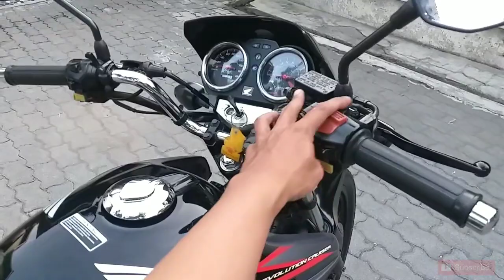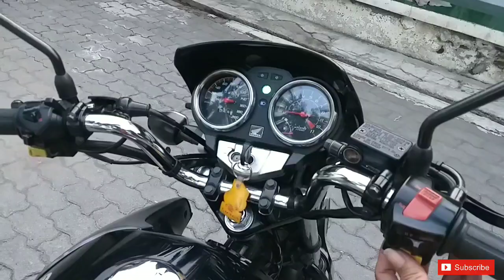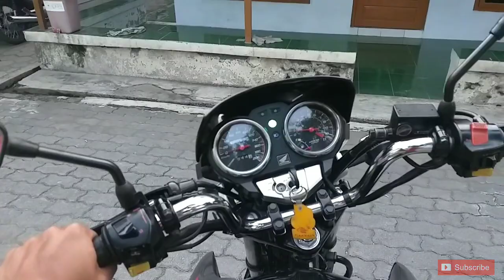Kirim TIREV 2014 ke Madiun Jatim, Amanah memuaskan anda dengan Tiger" Original...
Alhamdullilah kualutas koleksi Tiger" aku khusus yg super original dan kilomter rendah..
jadi aku utamakan kalian puas...